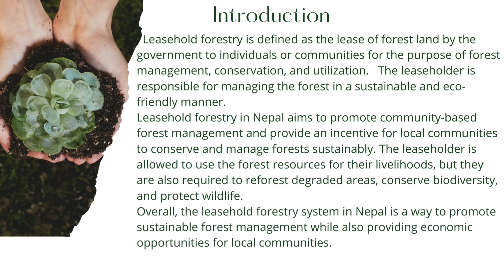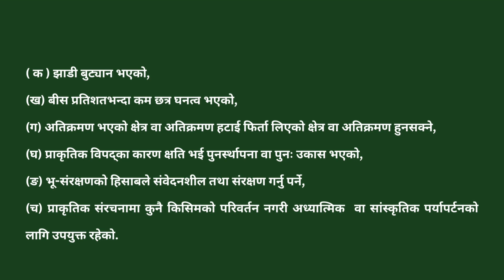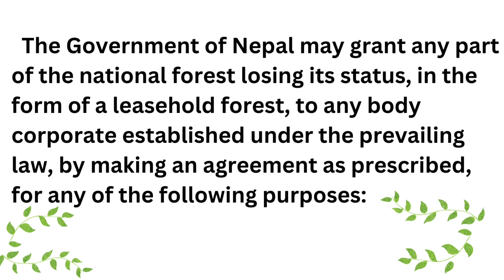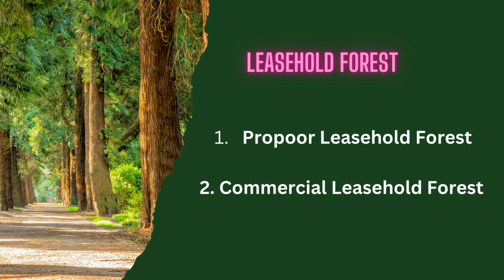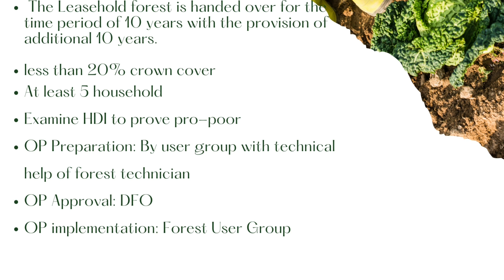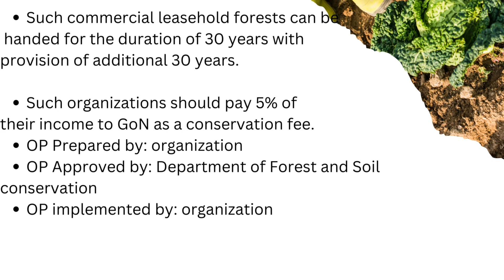Leasehold Forest in Nepal| CBFM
“Leasehold forestry in Nepal: restoring forests and livelihoods” is an inspirational examples highlighting transformations towards greater environmental and climate sustainability. The leasehold forest approach seeks to enhance forest regeneration in degraded areas while alleviating rural poverty.